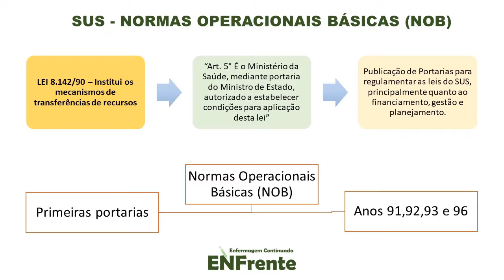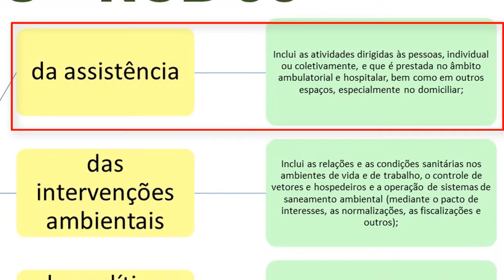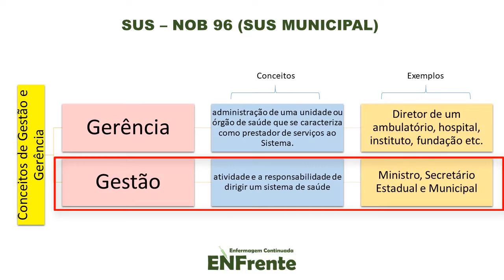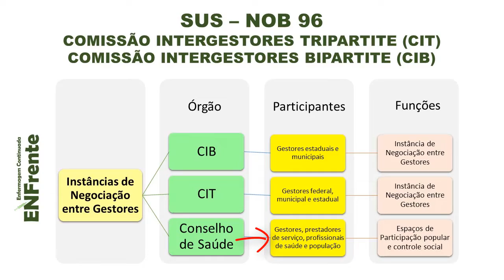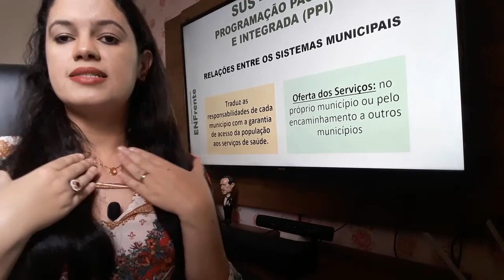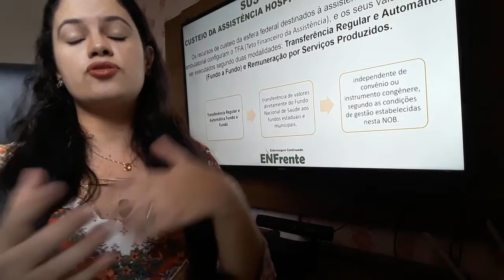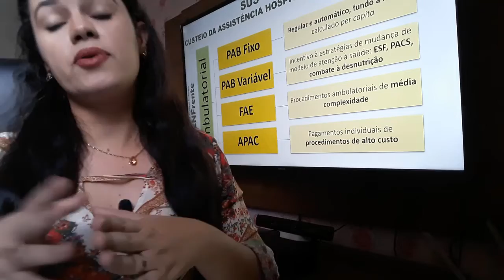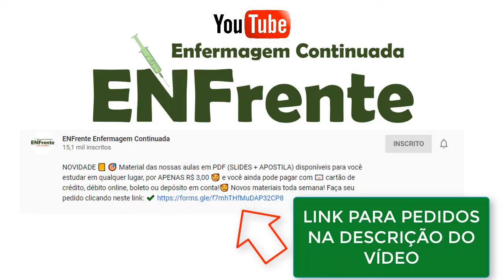Legislação do SUS: NOB 96 - Normas Operacionais Básicas (Profª Juliana Mello)